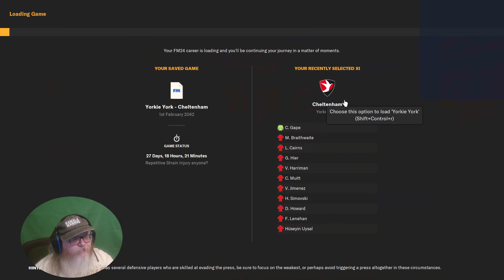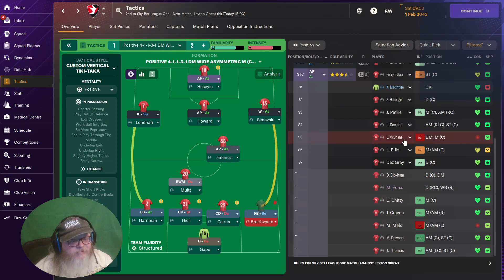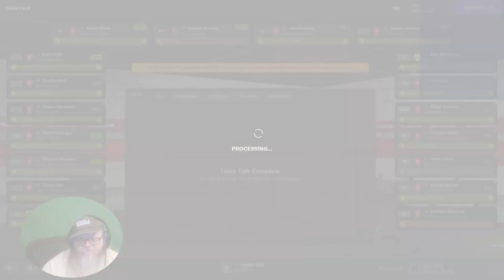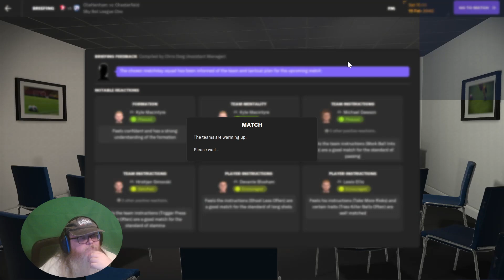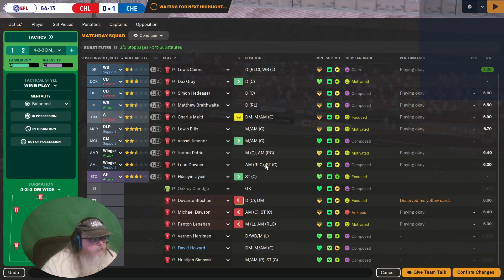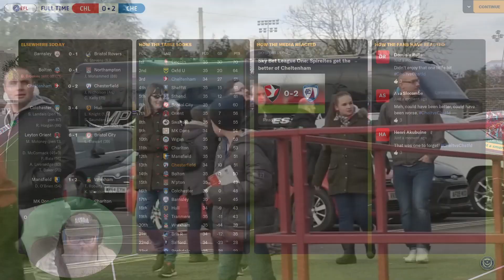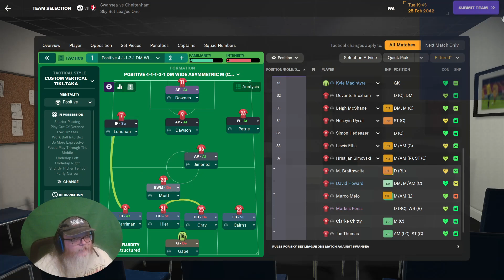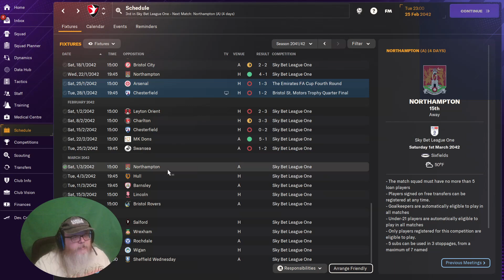Football Manager 2024: Amateur League to European Champs, pt 147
Get it together, boys! Things are not looking good for Yorkie and Cheltenham Town this month.